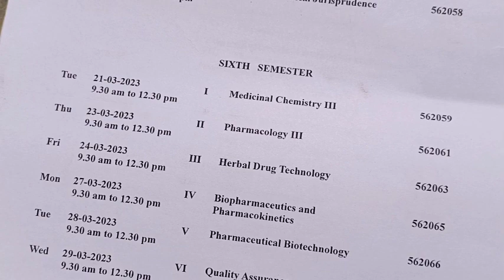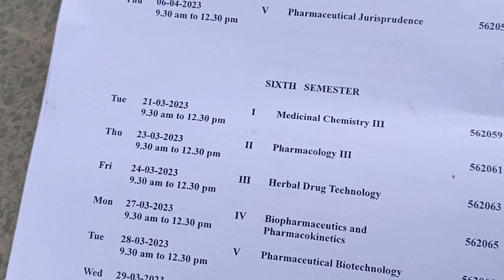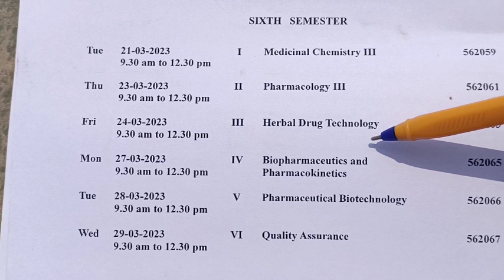B. Pharmacy Examination Schedule Semester VI